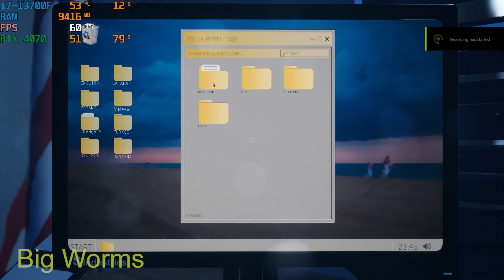DETECTIVE Stella Porta Case | Gameplay PC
Intel i7 13th generation i7-13700F
Zotac Nvidia RTX 4070 12GB
XPG D50 32GB RAM
Asrock b760m Pro RS/D4 Wifi

DETECTIVE: Stella Porta Case, puts you in the shoes of a detective who investigates three strange disappearances.

In all cases there is a contract signed by the disappeared, that contract is from an organization called "Stella Porta".